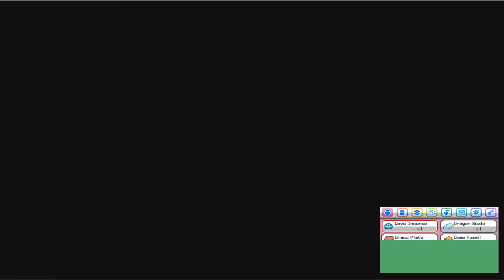Pokemon SoulSilver Randomizer Nuzlocke Challenge | Part 11